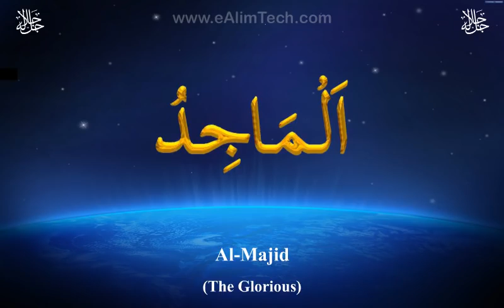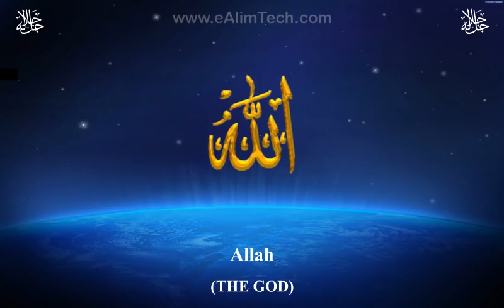99 Names of Allah | Asma ul Husna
Ar-Rahmān-Ar-Rahīm-Al-Malik-Al-Quddūs
As-Salām-Al-Mu'min-Al-Muhaymin-Al-Azīz
Al-Jabbār-Al-Mutakabbir-Al-Khāliq-Al-Bāri'
Al-Musawwir-Al-Ghaffār-Al-Qahhār-Al-Wahhāb
Ar-Razzāq-Al-Fattāh-Al-'Alīm-Al-Qābid-Al-Bāsit
Al-Khāfid-Ar-Rāfi'-Al-Mu'izz-Al-Mu'dhell
As-Samī-Al-Basīr-Al-Hakam-Al-`Adl-Al-Latīf
Al-Khabīr-Al-Halīm-Al-'Azīm-Al-Ghafūr-Ash-Shakūr
Al-'Aliyy-Al-Kabīr-Al-Hafīz-Al-Muqīt-Al-Hasīb
Al-Jalīl-Al-Karīm-Ar-Raqīb-Al-Mujīb-Al-Wāsi'
Al-Hakīm-Al-Wadūd-Al-Majīd-Al-Bā'ith-Ash-Shahīd
Al-Haqq-Al-Wakīl-Al-Qawwiyy-Al-Matīn-Al-Waliyy
Al-Hamid-Al-Muhsi-Al-Mubdi'-Al-Mu'īd-Al-Muhyi
Al-Mumīt-Al-Hayy-Al-Qayyūm-Al-Wājid-Al-Mājid
Al-Wāhid-Al-'Ahad-As-Samad-Al-Qādir-Al-Muqtadir
Al-Muqaddim-Al-Mu'akhkhir-Al-'Awwal-Al-'Akhir
Az-Zāhir-Al-Bātin-Al-Wāli-Al-Mutā'ali-Al-Barr
At-Tawwāb-Al-Muntaqim-Al-Afuww-Ar-Ra'ūf
Mālik-ul-Mulk-Dhū-l-Jalāli-wa-l-'ikrām
Al-Muqsiţ-Al-Jāmi-Al-Ghaniyy-Al-Mughni-
Al-Māni'-Ad-Dārr-An-Nāfi-An-Nūr-Al-Hādi
Al-Badī-Al-Bāqi-Al-Wārith-Ar-Rashīd-As-Sabur